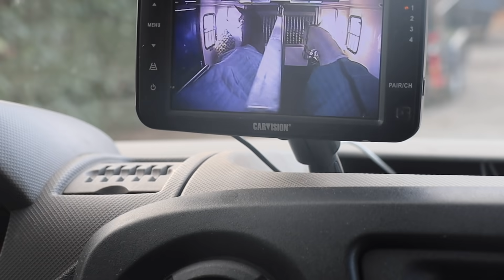CROSSEN met JULES en BOY! + door de WATERBAK!! || Paardzoektbaas